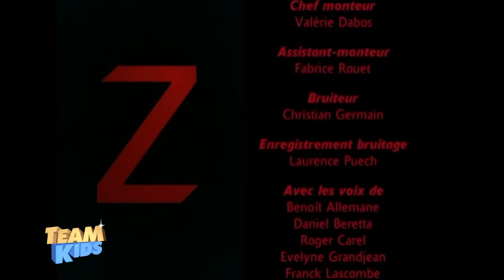Triple Z - Épisode 24 - Le château du pirate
Pendant les prises de vue du nouveau film des Triple Z, "La vengeance du Pirate", soudain, le tournage est interrompu pour des raisons de coût de production. Cependant, bien d'autres "surprises" attendent nos héros: les liaisons avec l'extérieur sont coupées, le matériel saboté, et de surcroît, tous les membres de l'équipe disparaissent les uns après les autres, ainsi que Zazy. Cette fois, les Triple Z reçoivent un ultimatum clair et net des Ratapok-Lenfer: si Belzonius, le bouclier magique ne leur est pas remis dans les plus brefs délais, jamais ils ne reverront leurs amis. À Zéro et Zanzibar de dénouer ce nouvel imbroglio !